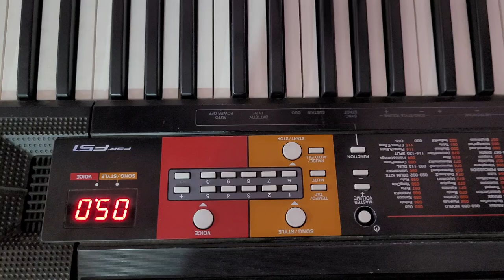Hukum BGM at #,Dev Musix from Jailer